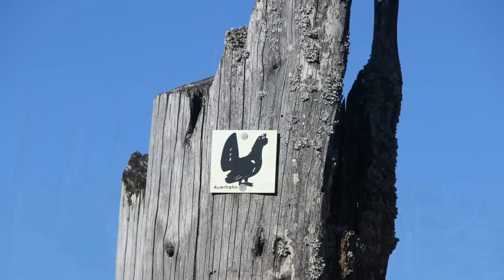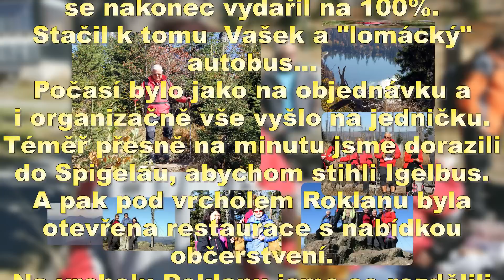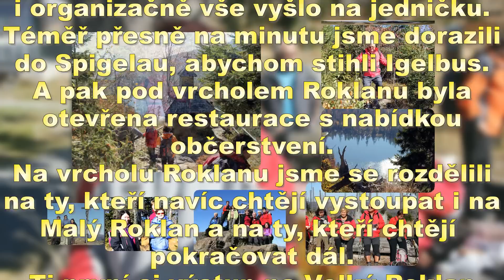15 10 12 Výstup na Roklan